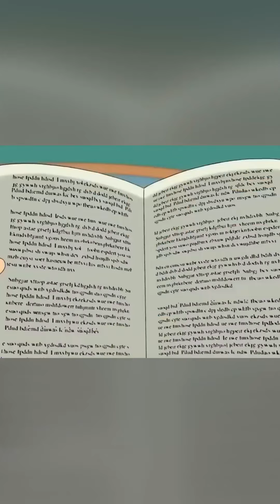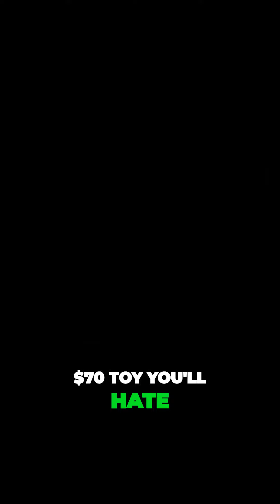Peter Griffin Has A Red Bull Addiction